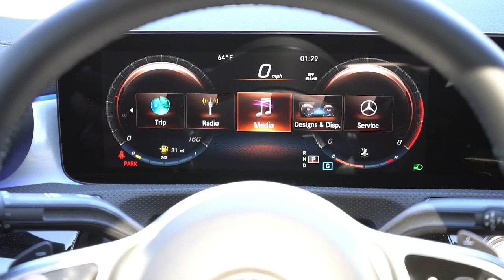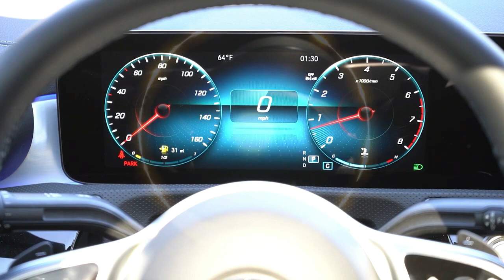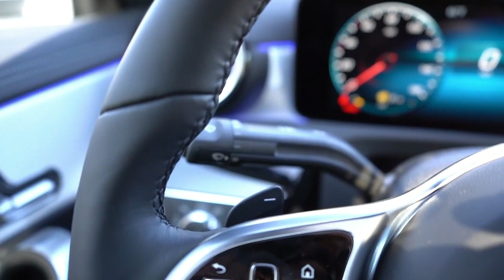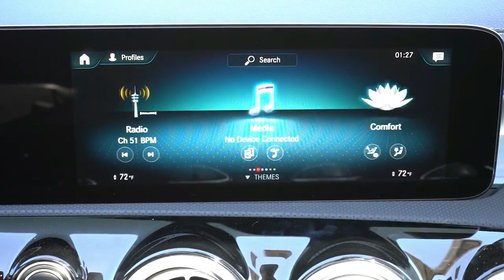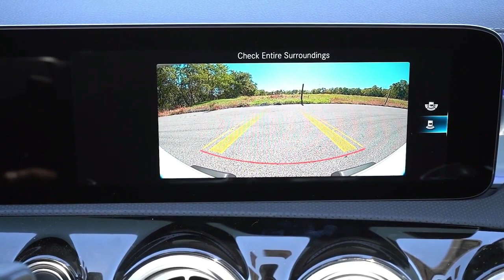CLA 250 Review Starting at